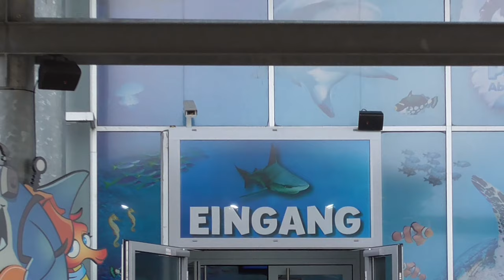SEA LIFE - Konstanz / GERMANY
- - -  Private TRIPS and EXCURSIONS - - -

Private Trip with my Family to SEA LIFE in GERMANY